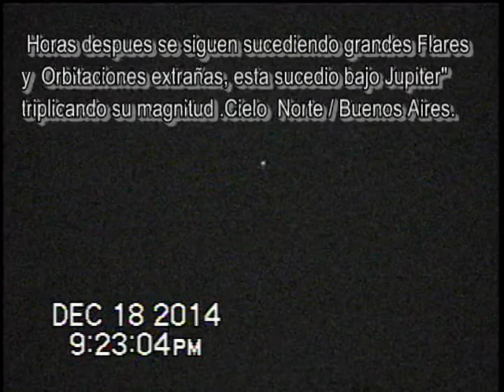Pico de actividad Ovni ? Argentina 18 y 19 Dec 2014 Cap Fed .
18 DEC 2014 " Con actividad O.V.N.I y de extraños Flares y Orbitales , algunos de gran magnitud y fuera del eventual Horario de los pasos de Satelites del dia " las listas verificadas en Heaven Above fueron infructuosas y varios fueron los elementos orbitales "No identificados", la mayoria observables hacia, el lado "Este " aunque con muy diversos arrumbamientos, el caso de los primeros frames del video, fue el mas notable 21:22 con una gran apertura y un lento desplazamiento hacia el Norte" ya entrado el 19" Diciembre apenas horas despues continua la actividad O.V.N.I (lenticulares) , con misterioso Flare ( de magnitud Extrema ) y posterior orbitación ( mag - 3 / -4 /-5 ) que tampoco se puede identificar, ( menos por su horario) a las 03:08 una Intensa Luminaria Ovni , brillo , tres o cuatros veces mas llamativa que "Jupiter" lo hiso apenas por debajo , por momentos esta madrugada se vio a Jupiter con un gran hermano "Celeste " que de modo anormal se alejo orbitando hacia el "Este" de la capital de Argentina , aqui cuadros originales, los primeros junto a Jupiter y luego cuadros posteriores con la vision Citadina de la ciudad centrica de Buenos Aires , y el misterioso elemento Orbital No identificado" surcando el Horizonte N /N/ ESTE.  Hay un gran pico de actividad o.v.n.i , así como también, de actividad Solar, como saben las listas de pasos Satelitales son verificadas continuamente . informa desde Buenos Aires / Argentina Ricardo E D'angelo